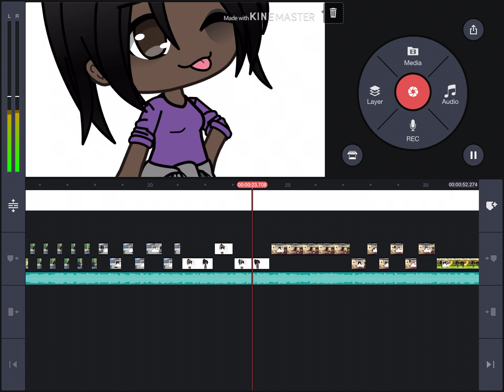Me in real life kinda